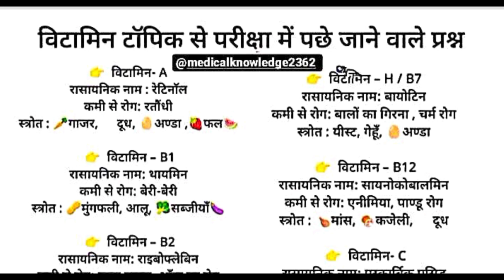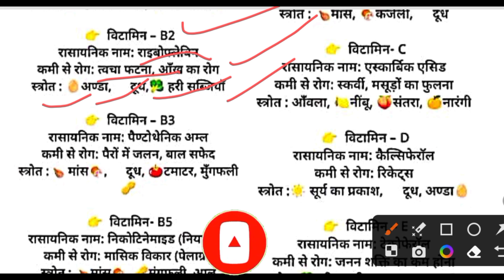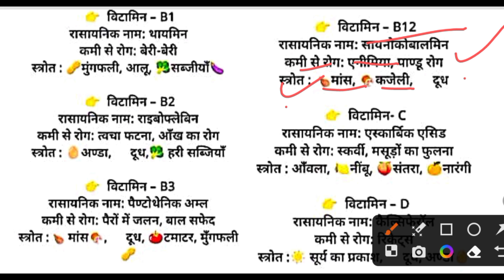Vitamin type | Fat soluble and Water soluble vitamin | vitamin deficiency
S.K natural

Surendra meena
FROM-
Jaipur Rajsthan(India)S.K